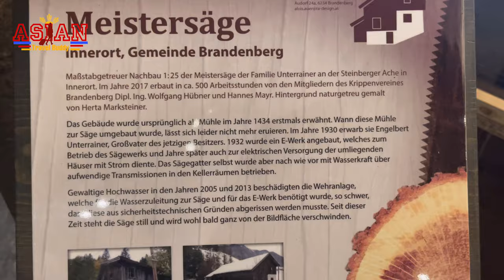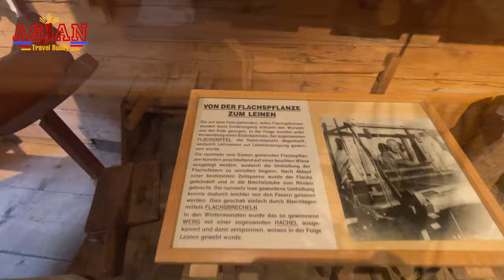The Sixenhof (Achental Local History Museum) | Achenkirch, Tirol Austria 🇦🇹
As I take you on a riveting journey around the world, I will bring you not only adventures of all ages, jet setting lifestyle, inspiring people and their stories but also precious memories of a lifetime.

Upload Schedule: 1 Video/Week